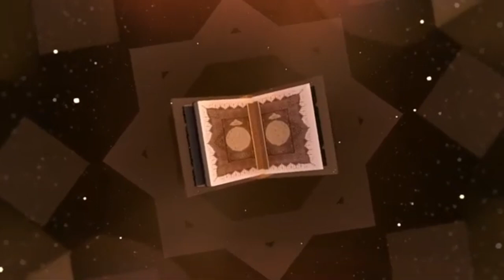KETIKA DIBUKA QOLBU ORANG INI, YANG ADA HANYA SATU LAFAS ALLAH ALLAH ALLAH - BUYA ARRAZY HASYIM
Dzikir qalbu adalah mengingat Allah didalam hati, walaupun lisan tidak bersuara tetapi hati/kalbu senantiasa mengingat Allah maka dinyatakan sebagai orang yang sedang berdzikir. Terakhir adalah dzikir perbuatan, yaitu mengingat Allah dalam setiap perbuatan yang dilakukan.

Malaikat akan menghadap Allah dan akan mengadukan tentang hamba yang nama sang pencipta ada di darah dan qolbunaya.

Dalam surat Al-A’raf ayat 205, Allah berfirman:

وَاذْكُرْ رَّبَّكَ فِيْ نَفْسِكَ تَضَرُّعًا وَّخِيْفَةً وَّدُوْنَ الْجَهْرِ مِنَ الْقَوْلِ بِالْغُدُوِّ وَالْاٰصَالِ وَلَا تَكُنْ مِّنَ الْغٰفِلِيْنَ

Artinya: Dan ingatlah Tuhanmu dalam hatimu dengan rendah hati dan rasa takut, dan dengan tidak mengeraskan suara, pada waktu pagi dan petang, dan janganlah kamu termasuk orang-orang yang lengah.

"Yaa Allah hambaMu si Fulan aku tidak berani untuk mencabut nyawanya karena ada namaMu di darah dan qolbunya, adu malaikat kepada Allah. Maka Allah akan menyuruh malaikat untuk mencabut nyawa setiap hambaNya dengan lembut.

Takzimnya malaikat kepada hamba yang ada nama Allah di darah dan qolbu hambat tersebut, malaikat akan permisi kepada hamba tersebut.

"Wahai hamba Allah, sebenarnya aku tidak berani mencabut nyawamu karena ada nama Allah dalam dirimu. Dan engkau adalah kekasih Allah. Tapi, ketahuilah sudah tiba saatnya engkau kembali kepada Allah," sebut malaikat.